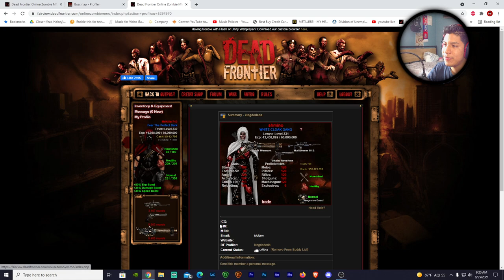Dead Frontier 3D | The Rhea 55 Review!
I mean what can I say? It's good lmfaoooo

Computer Specs:
Gtx 1070
2 TB HDD
526 GB SSD
16 GB RAM